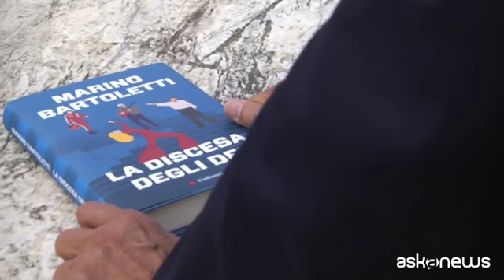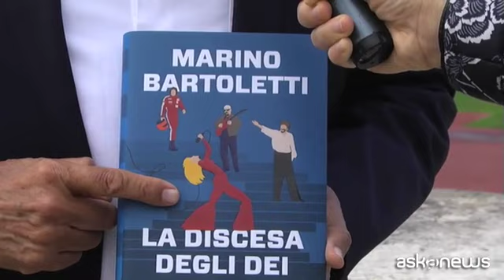"La discesa degli Dei", il nuovo libro di Marino Bartoletti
Roma, 4 nov. (askanews) - I "Grandi" dello spettacolo e dello sport in un racconto originale nato dalla penna di uno scrittore che sa raccontare storie che sembrano favole. Esce in libreria e negli store on line, il nuovo romanzo di Marino Bartoletti "La discesa degli Dei" (Gallucci Editore, 352 pagg. euro 18,00), che arriva dopo il grande successo dell'originale e fantasioso "La cena degli Dei" (vincitore del Premio Selezione Bancarella 2021) e dopo il commovente "Il ritorno degli Dei" (vincitore del Premio Bancarella Sport 2022). Terza opera dell'inedita trilogia narrativa dedicata ad alcuni dei più grandi personaggi dello sport e dello spettacolo. Abbiamo incontrato l'autore allo stadio dei Marmi intitolato proprio a Pietro Mennea, uno degli dei nominati nel volume.
"E' la terza creatura di una serie molto amata. Avevo iniziato due anni fa con la Cena degli Dei - dice ad askanews Bartoletti - un romanzo-favola che prevedeva il grande vecchio, Enzo Ferrari, che nel Luogo che assomiglia molto al Paradiso riceveva in questa cena 10 grandi personaggi che aveva incontrato in terra, alcuni dei quali non aveva mai conosciuto, e che voleva riavere vicino a sè pensando come me che quando i nostri campioni, i nostri eroi, i nostri miti, i nostri dei, dello spettacolo e dello sport se ne vanno, non è possibile che non vadano ancora da qualche parte".
"Il secondo è stato il pluripremiato Ritorno degli Dei - prosegue lo scrittore - dove irrompono anche i calciatori, Paolo Rossi e Maradona i protagonisti". "La discesa degli Dei è il completamento naturale di questo ciclo perché qui gli dei, scendono sulla terra guidati non solo dal grande vecchio ma anche da Raffaella Carrà per risolvere dei casi, per coronare la favola".
"La discesa degli Dei" ha per protagonisti Gigi Proietti, Pino Daniele e Massimo Troisi, Gilles Villeneue, Fausto Coppi, Pietro Mennea e Domenico Modugno. Con una "guida" davvero speciale.
"Raffaella Carrà - prosegue Bartoletti - è la dea a cui ho dedicato il libro, ha fatto una rivoluzione silenziosa quasi senza che ce ne accorgessimo. Una donna libera, una grande professionista, una persona entusiasta e che ci ha dato tanto e mi piace pensare che nel Luogo porti tutti questi sentimenti assieme al know how che è quello di far incontrare persone. È lei che sceglie gli dei che scendono sulla terra per realizzare i sogni di questi ragazzi che chiedono il loro aiuto".
E chissà se dopo il terzo volume, arriverà un quarto: "Sono ancora tante le persone a cui poter attingere. Passo i mesi fra la pubblicazione di un libro e l'altro a leggere suggerimenti di persone che mi mandano elenco di dei che vorrebbero nel prossimo libro. Ma è il grande vecchio che sceglie, non sono io".